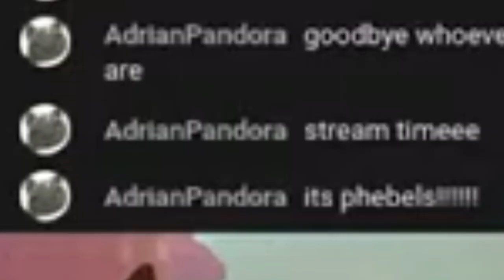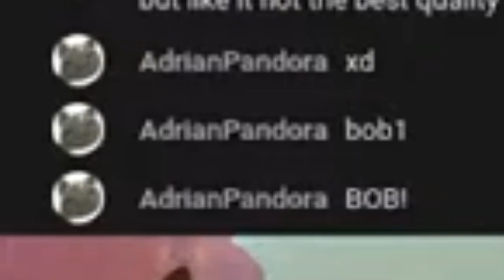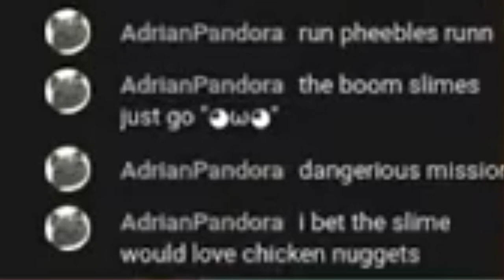Prehistoric Paradise! - Pheebles plays Slime Rancher #4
SABER SLIMES!

“Slime Rancher is the tale of Beatrix LeBeau, a plucky, young rancher who sets out for a life a thousand light years away from Earth on the ‘Far, Far Range’ where she tries her hand at making a living wrangling slimes.”

- For streaming, OBS Studio
- For the PNGTuber, Veadotube Mini
- For editing, CapCut